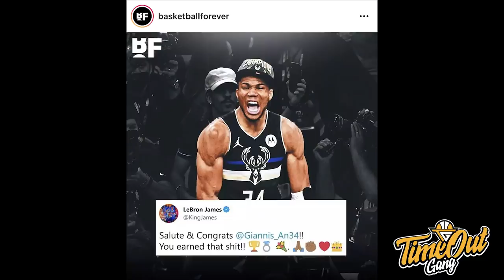TIME OUT: LEGENDARY Game Dari Giannis & Bucks Menjadi Juara NBA!